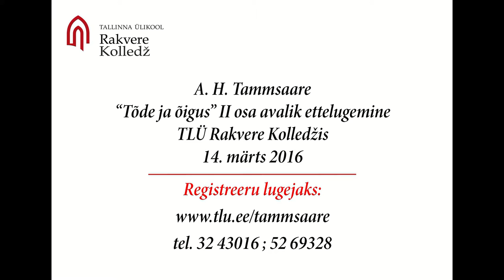Kersti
14. märts 2016